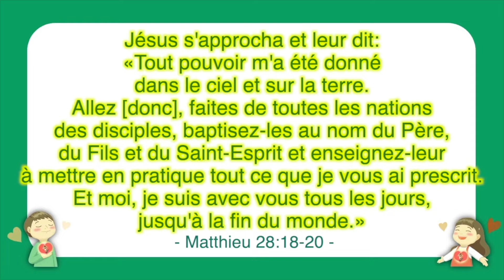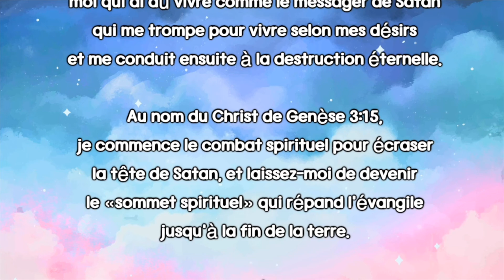Le sommet spirituel qui témoigne de Jésus-Christ ressuscité jusqu'à la fin de la terre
[Culte Vidéo de 10m]
24/4/2022

Le Chemin du Salut
Culte des Enfants, Maternelle d'Église Jésus Amour,
Église Jesus Amour

Dieu Tout-Puissant!
Je te remercie de m'avoir donné la vie éternelle en m'offrant la résurrection de Jésus-Christ, moi qui ai dû vivre comme le messager de Satan qui me trompe pour vivre selon mes désirs et me conduit ensuite à la destruction éternelle.
Au nom du Christ de Genèse 3:15, je commence le combat spirituel pour écraser la tête de Satan, et laissez-moi de devenir le «sommet spirituel» qui répand l'évangile jusqu'à la fin de la terre.